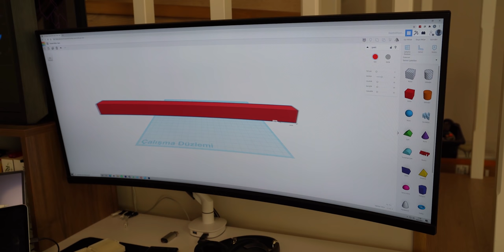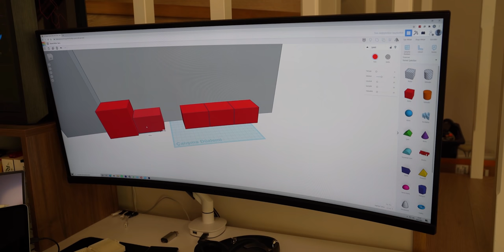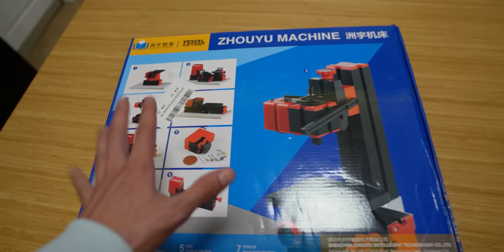Salon Yenileme, Minyatür Top, Stirling Motoru (Haftalık Vlog)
Yeni bir haftalık vlogla birlikteyiz, konularımız sırasıyla salon yenileme, minyatür top ve stirling motoru. Arka planımda gördüğünüz bölümdeki tv ünitesi bence artık yenilenmeliydi ve yeni bir modelle değiştirdim. Çin'den aldığım minyatür top modelini çalışır hala getirdim ve son olarak bir stirling motoru inceledim, iyi seyirler!

Stirling Motor